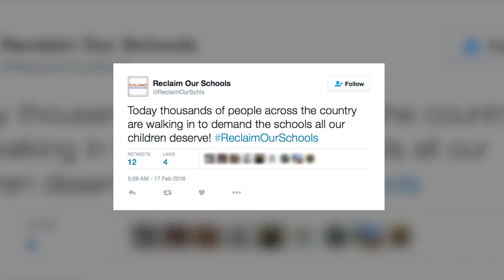Demonstrators Rally for Public School Funding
Parents, teachers, students, and education activists speak out against public school budget cuts.